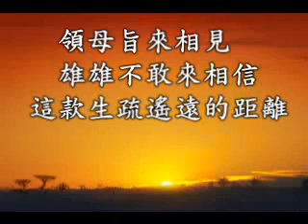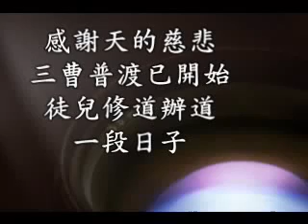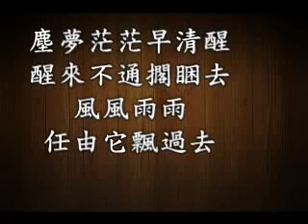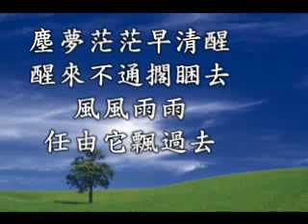國語善歌 茫茫到深更台語善歌 活佛老師慈訓